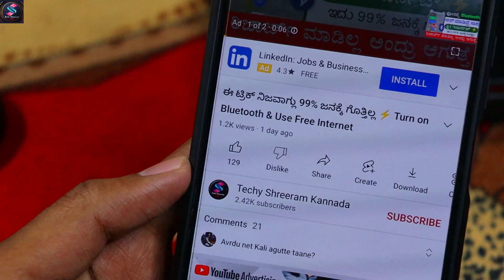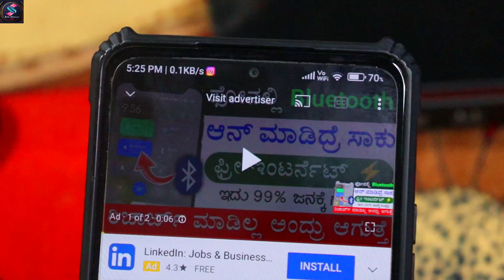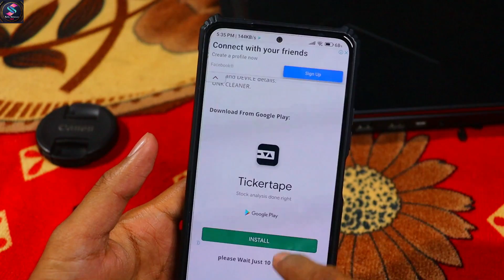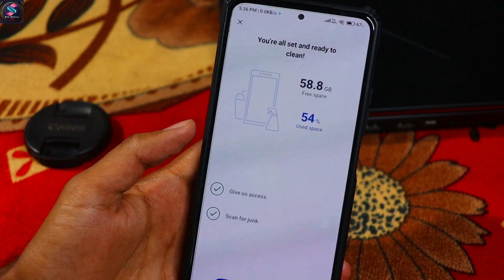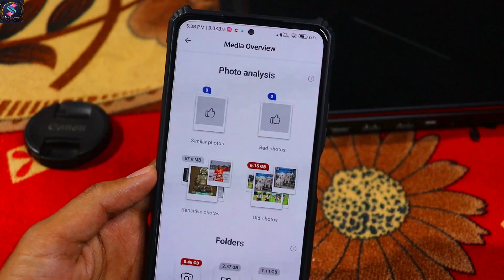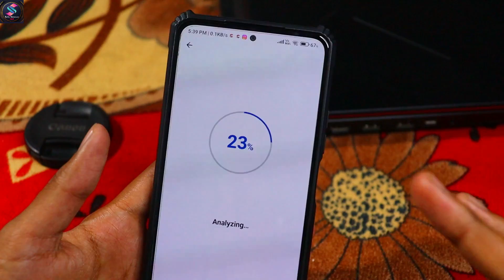ಈ ಒಂದು Setting ಮಾಡಿ RAM ಜಾಸ್ತಿ ಮಾಡಿಕೊಳ್ಳಿ 😱 How to increase RAM on Android